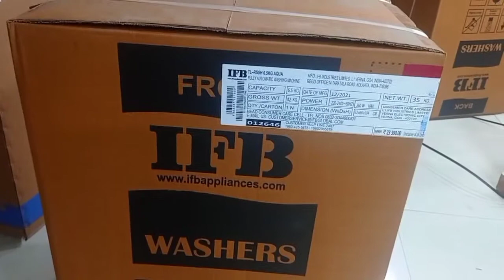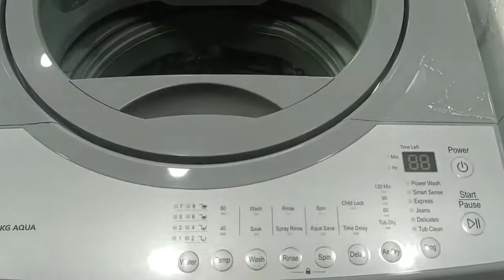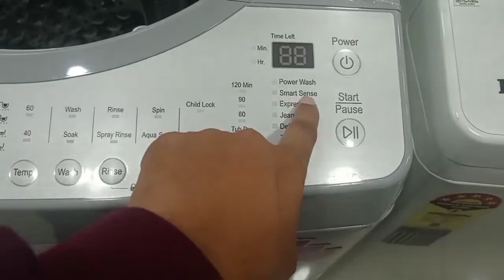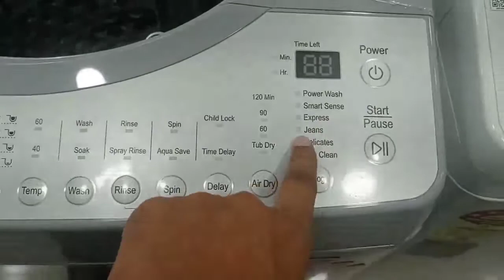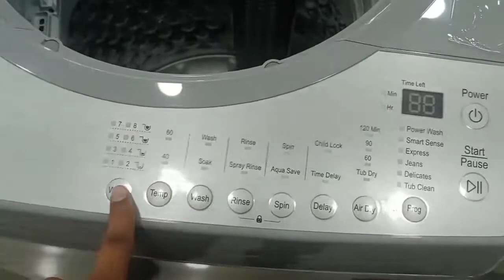Top Load Fully Automatic Washing Machine|How to Use Top Load Washing Machine demo